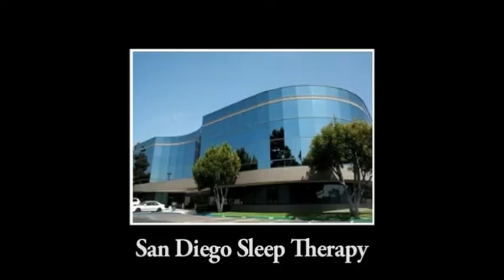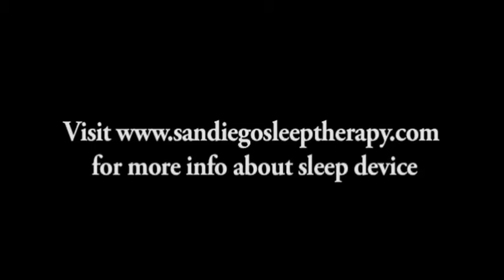How we cured sleep apnea and snoring!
Sleep apnea, typically evidenced from severe snoring, can be critical as it could cause a stroke during sleep. This little device helped save his life!